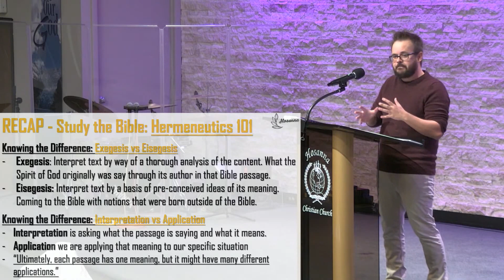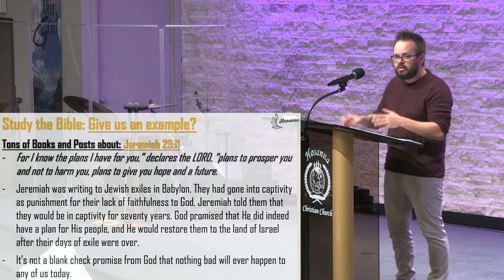Hosanna AM Service - Aug. 2, 2020 - Christian Buia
Kids verses 0:00
"Count Your Blessings" song 2:08
Christian Buia sermon 5:04

2915 Normandy Rd.